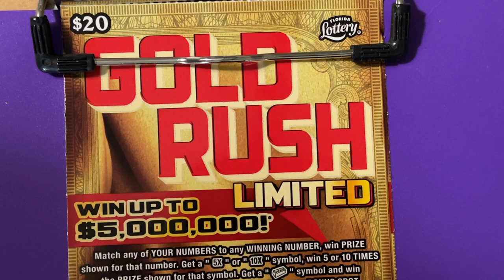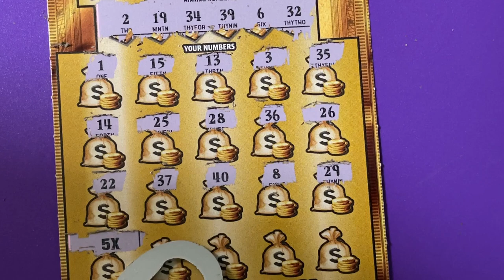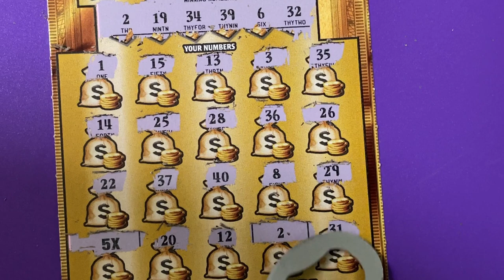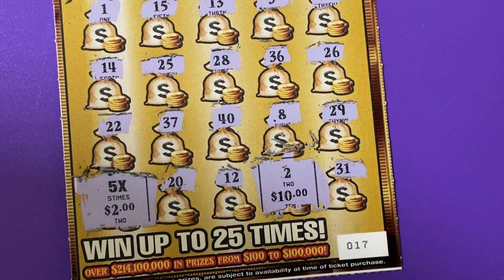Gold Rush Ltd, Ticket 17